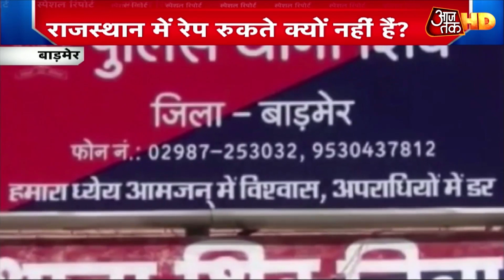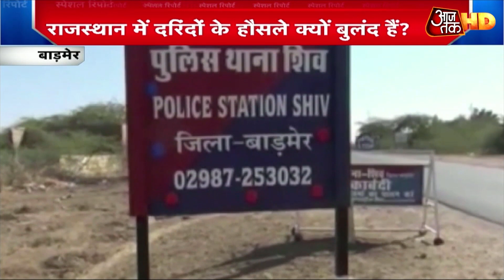Rajasthan में एक के बाद एक रेप की वारदात, Gehlot बोले - ये बड़े कांड नहीं, छोटे रेप हादसे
हाथरस कांड पर परचम बुलंद करने वाली कांग्रेस अपने ही गढ़ में रेप के हादसों को रोकने में नाकाम रही है. राजस्थान में एक के बाद एक रेप कांड सामने आ रहे हैं, लेकिन मुख्यमंत्री जी अलग ही राग अलापे हैं.